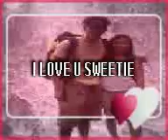Us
Just us